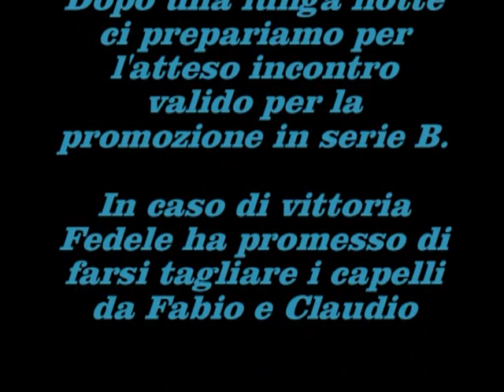ASCOLI PICENO 🇮🇹. Taglio delle basette prima della partita. di "Claudio La Valle"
Una vera chicca divertente, il taglio delle Basette al giocatore di Baseball Fedele Basile (ricevitore), eseguito da Fabio Ailara (ricevitore) e Claudio La Valle (esterno centro) che omaggiano in maniera davvero spassosa.